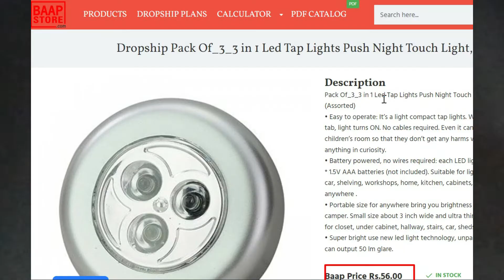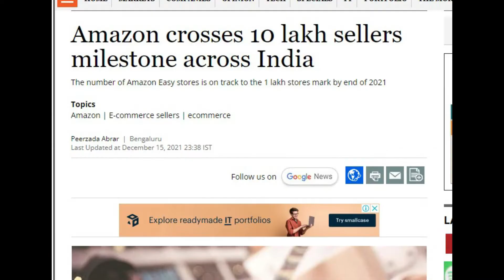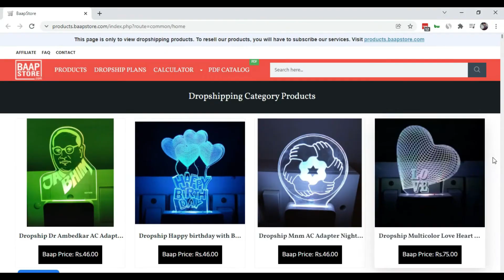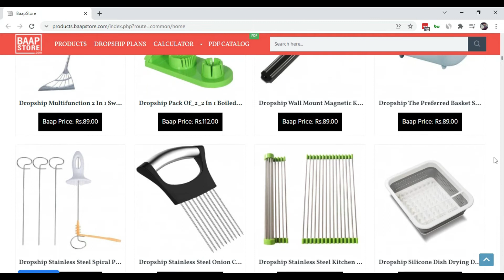Led Tap Push Light | Night Touch Light | Dropship Tamil India | Baapstore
• Easy to operate: It’s a light compact tap lights. With an ease of a tab, light turns ON. No cables required. Even it can be placed in children’s room so that they don’t get any harms while trying anything in curiosity.
• Battery powered, no wires required: each LED light is powered by 3 * 1.5V AAA batteries (not included). Suitable for lighting inside the car, shelving, workshops, home, kitchen, cabinets, closets and anywhere .
• Portable size for anywhere bring you brightness in dark night or in camper. Small size about 3 inch wide and ultra thin 0. 9 inch perfect for closet, under cabinet, hallway, stairs, car, sheds and storage
• Super bright use new led light technology, unparalleled brightness, can output 50 lm glare.

Dropship, Resell & Make Profits. Set your Online Ecommerce Business with us.

இந்த வீடியோல நம்ம பொருட்களின் Wholesale விலை, நீங்க என்ன விலைக்கு விக்கலாம், அமேசான் ல என்ன விலை. இதெல்லாம் பாக்கலாம்.

நீங்க ஆன்லைன்ல வியாபாரம் பண்ணனும்னு முயற்சி பன்றிங்கனா, பாப்ஸ்டோரோடு இனைந்து இந்த பொருட்களை விற்று லாபம் அடையாளம்.

நீங்க இந்த பொருட்களை வாங்க தேவையில்லை, எங்களுக்கு ஒரு சின்ன சேவை கட்டணம் மட்டும் செலுத்தி லாபம் பார்க்கலாம்.

விவரத்திற்கு, காணவும் baapstore.com.

Baapstore is India's first dropshipping company that dropships products at a proper wholesale rate. Our resellers are the most satisfied lots when it comes to products, prices, deliveries and profits :)

In youtube videos, we'll explain how to use certain products by showing the demos and also inform you the wholesale costs and other necessary information.

We have about 5000+ SKUs with 70,000+ Products that you can resell and make profits thus setting up your strong online ecommerce business.

We take only a small service fee based on the plans you choose and we do not take any other indirect commissions. We have been in the industry for half a decade and if you are thinking about starting a dropshipping ecommerce business you should definitely join our gang.

Look for details, pricing, services, etc., at baapstore.com.